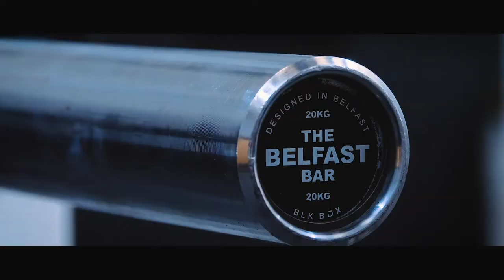Spare Room to Stellar: BLK BOX Trailer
How do you go from selling dumbbells out of your garage to designing, manufacturing and installing state of the art gym facilities for the planets most successful sporting organisations? How do you go from a solitary sign on Belfast’s Ormeau Road to a globally renowned brand and team of 75 skilled professionals…… This is the story of Greg Bradley and BLK BOX